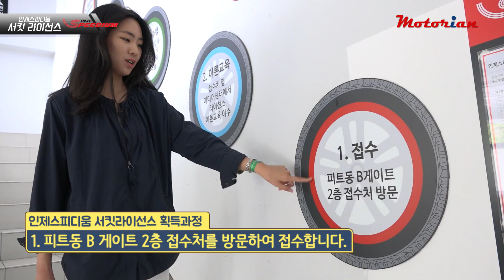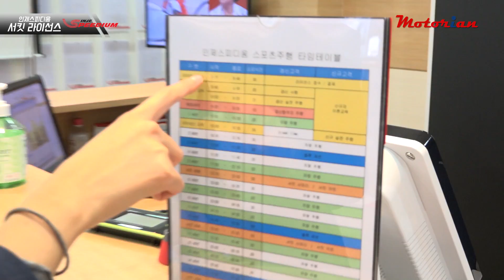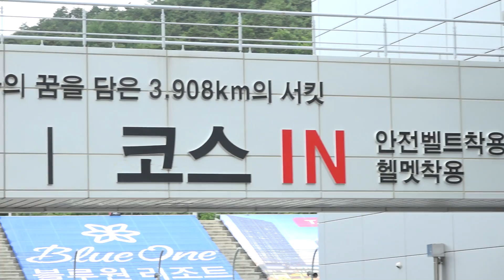[송차] 인제 서킷 라이선스 땄어요! 첫 스포츠 주행도 짜릿하게! (Feat. 르노 클리오)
드디어, 김송은 기자가 인제스피디움 서킷 라이선스를 땄습니다.
인제스피디움 라이선스 따는 법과 그 과정을 영상으로 소개합니다.
그리고 첫 스포츠 주행도 안전하게 성공적으로 마쳤습니다.
과격 송은의 아무말 대잔치를 보실 수 있습니다.